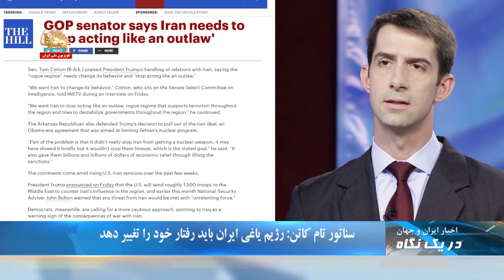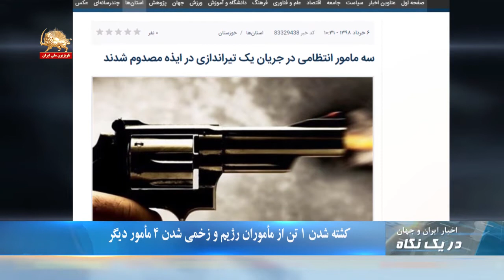تام کاتن: رژیم یاغی ایران باید رفتار خود را تغییر دهد - در یک نگاه